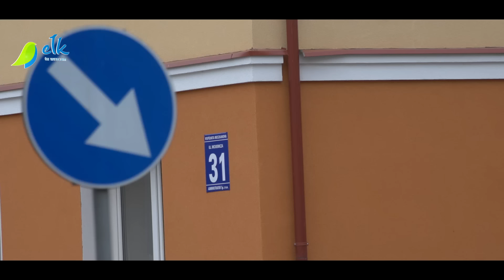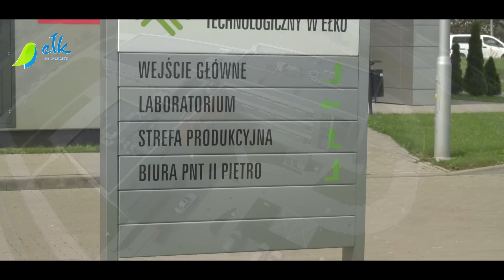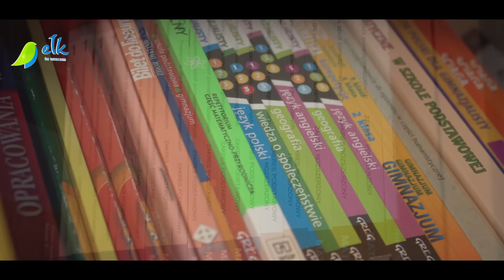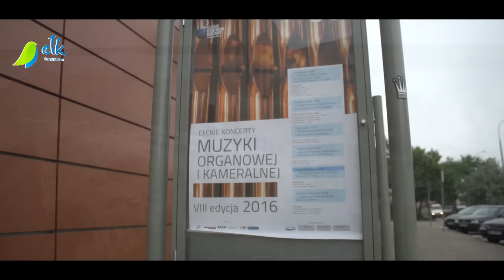Wiadomości Miejskie 26 08 2016 r